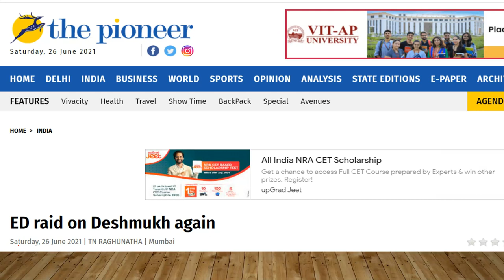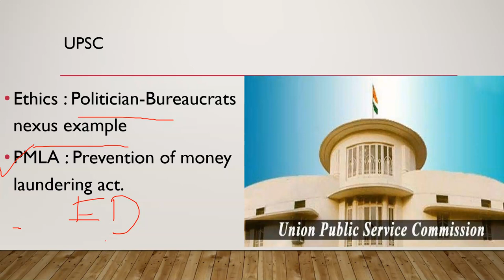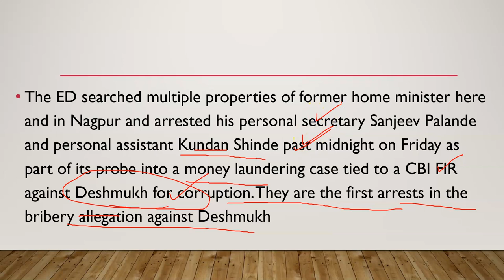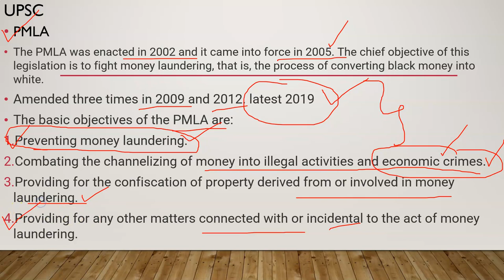ED raids former Maharashtra home minister Anil Deshmukh’s house in Nagpur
🔴 BIG ANNOUNCEMENT ALERT🔴

1. UPSC (Pre+Mains) Foundation Course 2022
2. UPSC (Pre+Mains) Current Affairs Course 2021
3. NCERT 6th to 12th for History
4. NCERT 6th to 12th for Polity
5. Personality Development Course

Video Title: "ED raids former Maharashtra home minister Anil Deshmukh’s house in Nagpur" 👇

About Video: ED raids former Maharashtra home minister Anil Deshmukh’s house in Nagpur

The ED, which last month raided the premises of some businessmen known to be close to Deshmukh in Nagpur, is investigating allegations of money laundering against him

The Enforcement Directorate (ED) on Friday raided former Maharashtra home minister Anil Deshmukh’s residence in Nagpur. This is the latest in a series of raids at Deshmukh’s premises in Mumbai and Nagpur.

Queries asked by Students about Study Glows Website.

✔ Study Glows Website Link.
✔ Siddhant Agnihotri sir website.
✔ Study glows website.
✔ Study Glows Courses